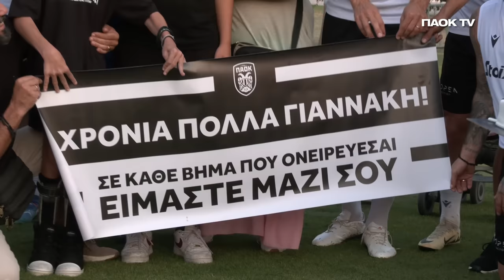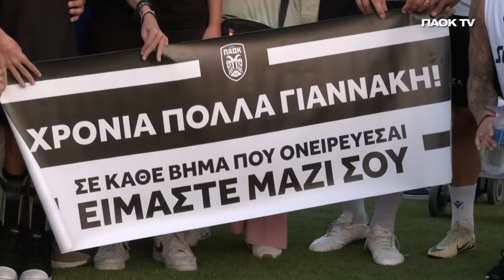Τα γενέθλια του Γιαννάκη - PAOK TV